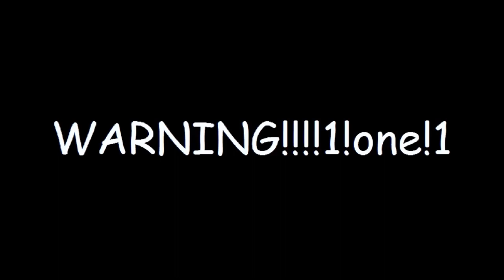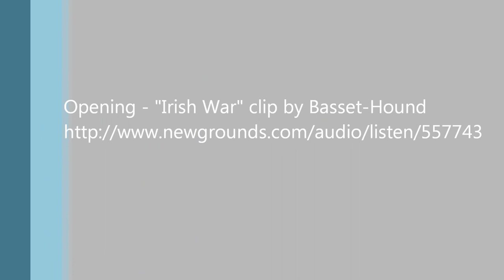SMP - Episode 1 Season 1 - Starting Out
First ever actually recorded server play! WOOO! Not quite as exciting as my Ultra Hardcore Series, but it's all about playing with friends! I get Xavier and his girlfriend Bluefairy and we start up a new world. Using the same mod pack Xavier has put together. Due to some permission issues we aren't able to release a full on modpack, but I can provide a link saying which mods we use, as well as a download link for our configs. So you can install the mods and use our configs and you'll be golden! Enjoy!